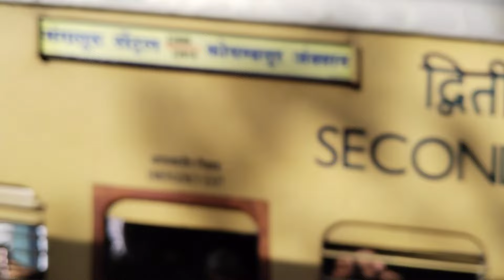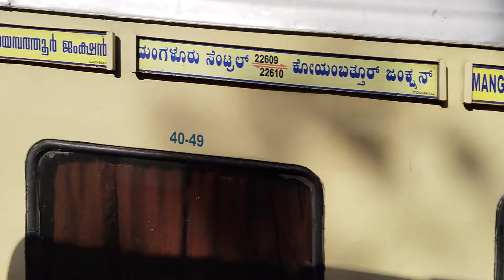6 அறிவிக்கப்பட்ட சிறப்பு ரயில்கள் மீண்டும் ரத்து செய்யப்பட்டது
ஆறு ரயில்கள் ரத்து செய்யப்பட்டுள்ளது